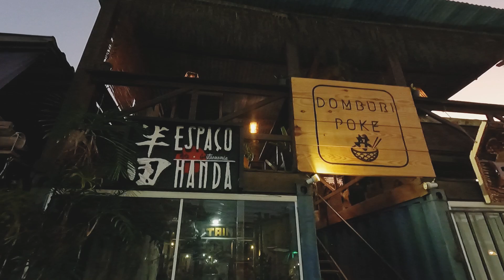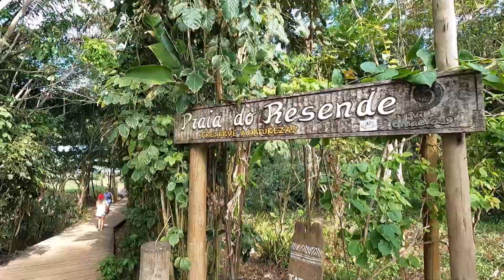QUAL MOTIVO DE TANTOS LUGARES PROIBIDO MOTORHOME?